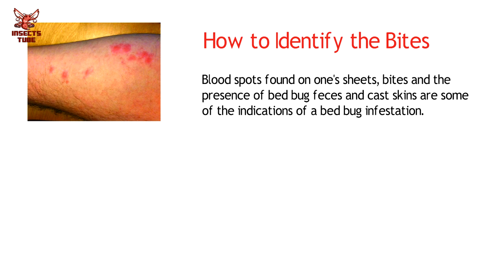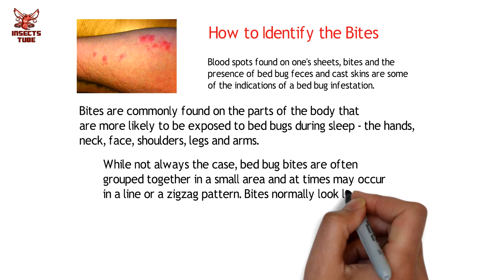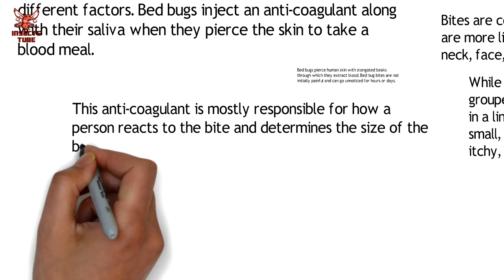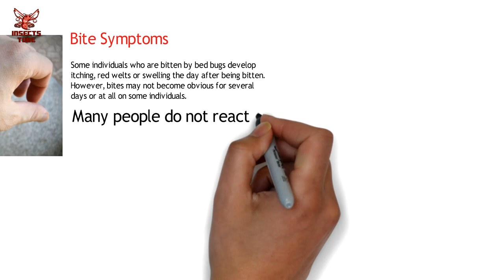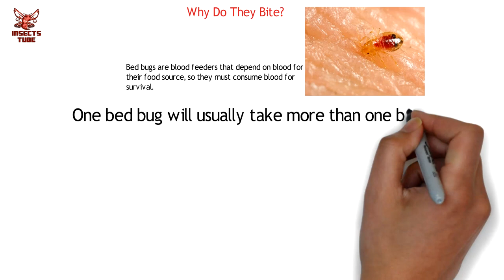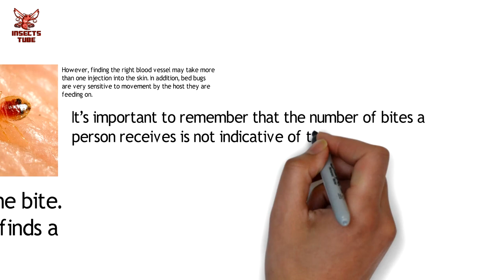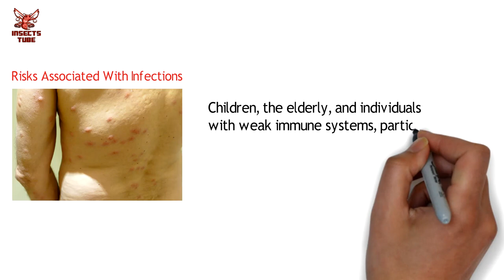What Do Bed Bug Bites Look Like? Rashes and Symptoms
What Do Bed Bug Bites Look Like? Rashes and Symptoms. Bed bugs feed on blood as their only source of nutrition. In order to mature into adults, they must feed once during each of their immature stages. Adult females also need blood in order to produce eggs. Although bedbugs do bite humans, they are not known to transmit diseases to people.

How to Identify the Bites

Blood spots found on one's sheets, bites and the presence of bed bug feces and cast skins are some of the indications of a bed bug infestation. Bites are commonly found on the parts of the body that are more likely to be exposed to bed bugs during sleep - the hands, neck, face, shoulders, legs and arms. While not always the case, bed bug bites are often grouped together in a small area and at times may occur in a line or a zigzag pattern. Bites normally look like small, flat or raised areas that may become inflamed, itchy, red or blistered. Bed bug bite reactions don’t always appear immediately after you’re bitten and may take a few days to begin causing symptoms. However, not everyone reacts to bed bug bites in the same manner.

The size of bed bug bites varies with a number of different factors. Bed bugs inject an anti-coagulant along with their saliva when they pierce the skin to take a blood meal. This anti-coagulant is mostly responsible for how a person reacts to the bite and determines the size of the bug’s bite. Since people will have various sensitivities to the bed bug’s bite, the size of the bite will vary, as well. Another factor that influences the size of a bed bug reaction is the number of times a person is bitten. Bite reactions of people bitten many times are also variable, and their response may be either more or less intense as the number of bites increases.

Bed bugs pierce human skin with elongated beaks through which they extract blood. Bed bug bites are not initially painful and can go unnoticed for hours or days. This allows bed bugs to withdraw human blood for up to 10 minutes with each feeding. Bed bug bites occur most commonly on exposed skin, such as the upper body, neck, arms and shoulders.